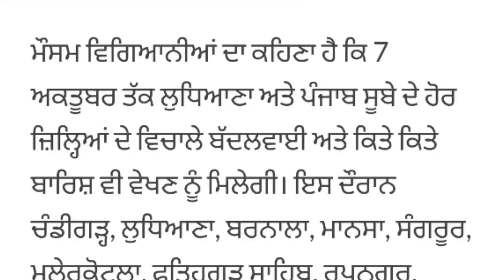ਮੌਸਮ ਵਿਭਾਗ ਦੀ ਵੱਡੀ ਚੇਤਾਵਨੀਂ-7-8-9 ਨੂੰ ਏਥੇ ਏਥੇ ਪਵੇਗਾ ਜ਼ੋਰਦਾਰ ਮੀਂਹ